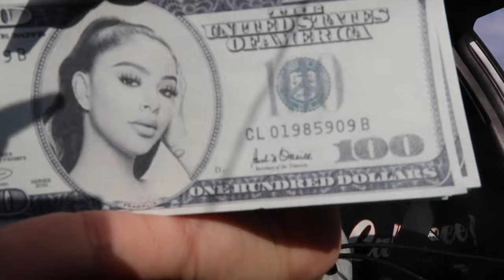HOW WE MET Q&A ft. ALONDRADESSY *Spilling the Tea*